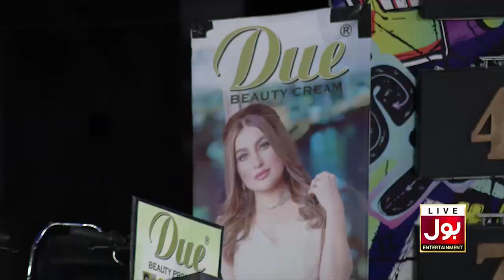Whisper Challenge | Game Show Aisay Chalay Ga | Danish Taimoor Show | TikTok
Whisper Challenge In Game Show Aisay Chalay Ga